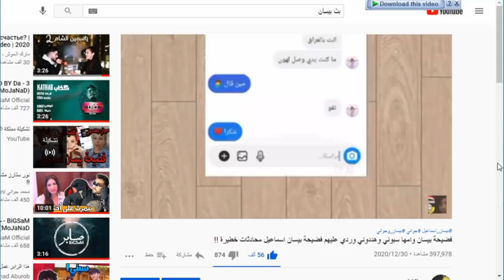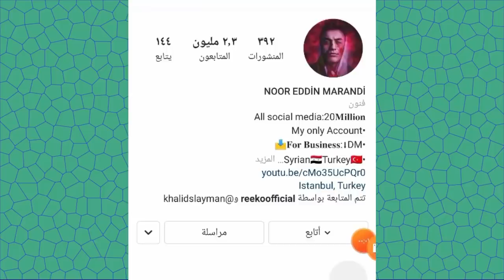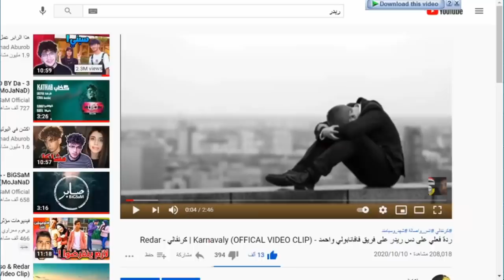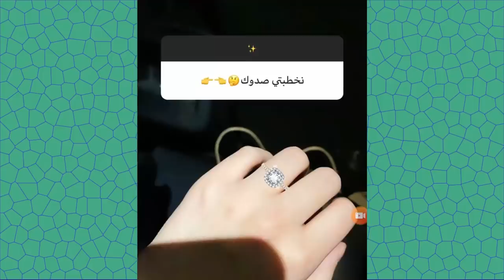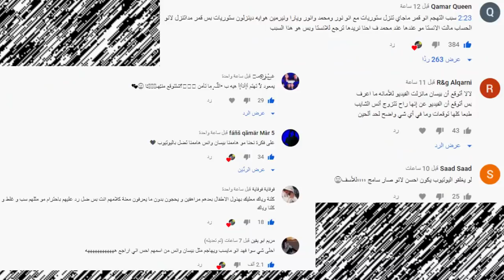فضيحة بيسان وامها تهديد بالفضيحة ودخول نور ستارز للمشفى ونهاية نور مار وياسو تهدد وسام تيكت وبكاء !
انس وصالة
اصالة المالح
Music anasala
Alwan tube
Related
مملكة القصص
Related
Mo Vlogs
Ahmad Aburob
هلكني المرض !!
a
ما عليك سوى الانتساب إلى هذه القناة للاستفادة من المزايا: